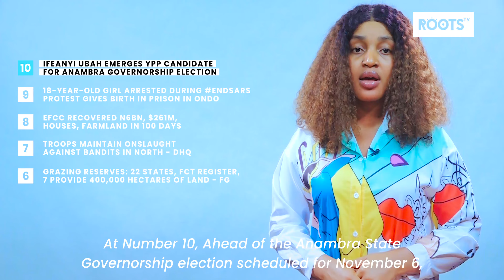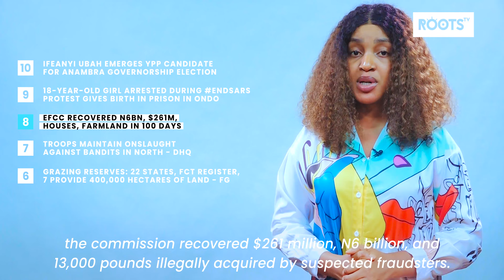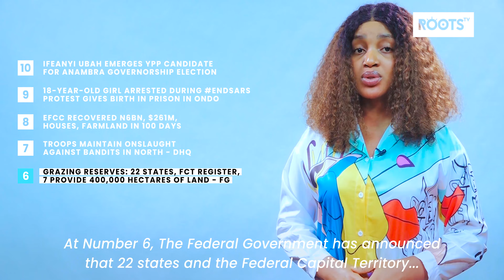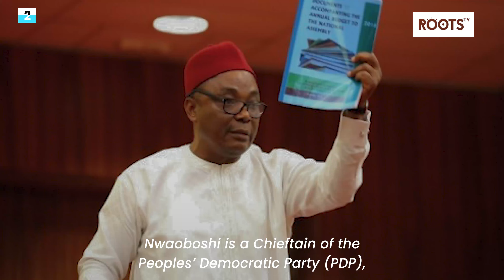Roots TV What's Happening? | June 18, 2021